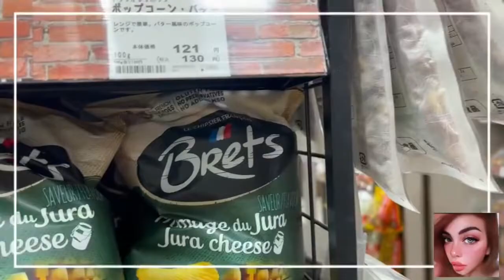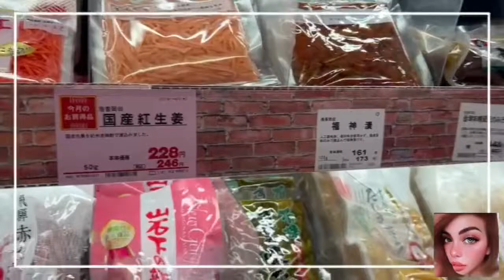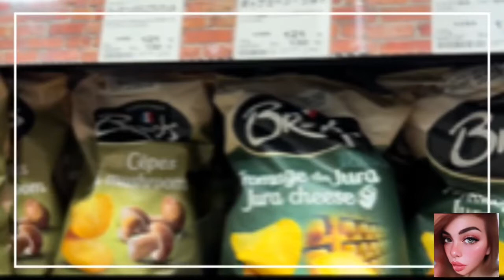𝙶𝚛𝚘𝚌𝚎𝚛𝚢 𝚝𝚒𝚖𝚎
sunday routine buy some foods and fruits ❤️and everything ❤️thank u papa jesus ❤️hope u like it guys ❤️thank u en god bless us all ❤️